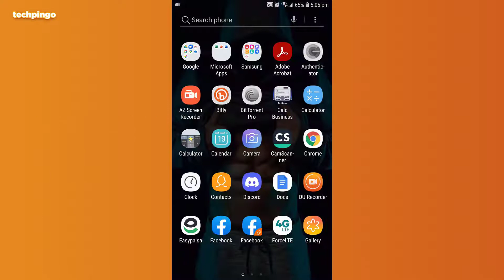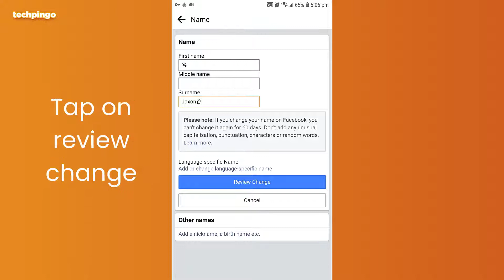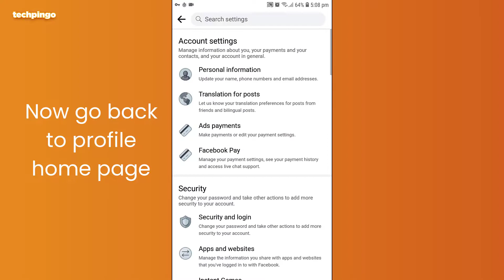How To Make One Name On Facebook 2021 || Single Name ID Trick 2021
About this video:
Welcome to another amazing tutorial. Today I will show you how to make one name on Facebook with stylish symbol in  2021. Using this method you can easily create a single name Facebook account that looks really cool and attractive with these stylish unique symbols.

Symbol: 谷